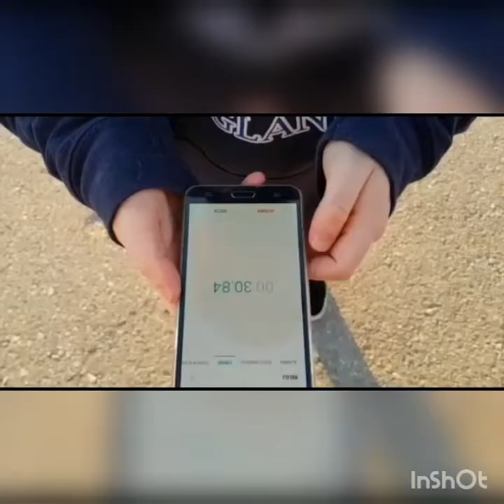EFEKTU BEREZIAK Booktrailera - Asuncion ikastetxea - GIMANACA